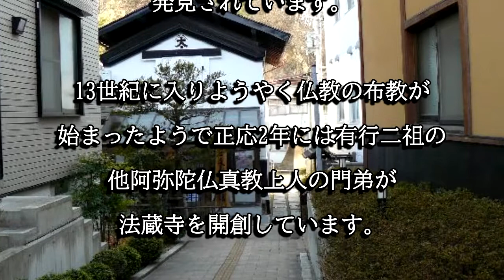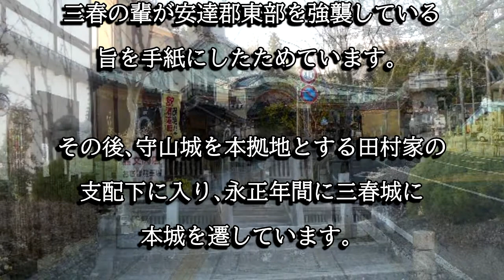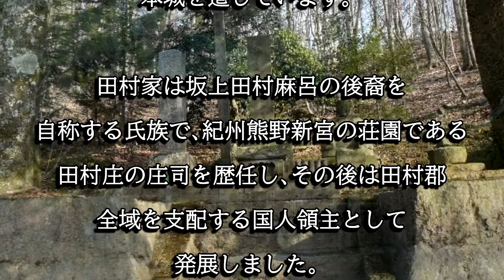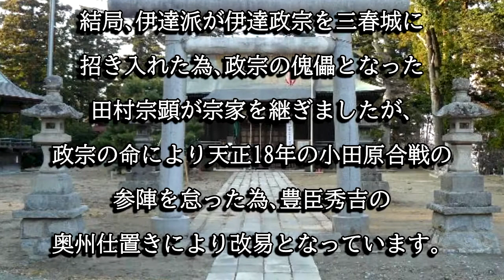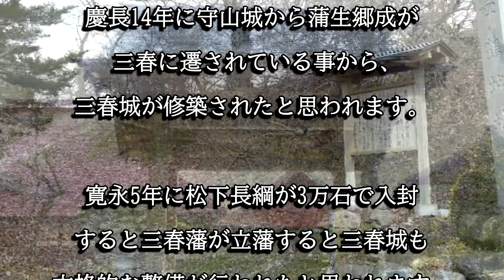三春町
三春町は中世、田村家の本拠地だった町です。江戸時代は三春藩の藩都として整備、発展しました。町内には田村家や秋田家の史跡が点在しています。